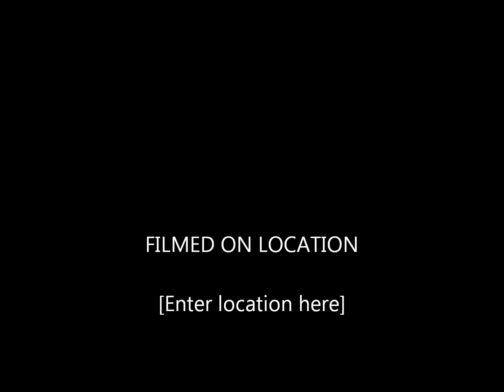Concert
Bordert Terrier Concert